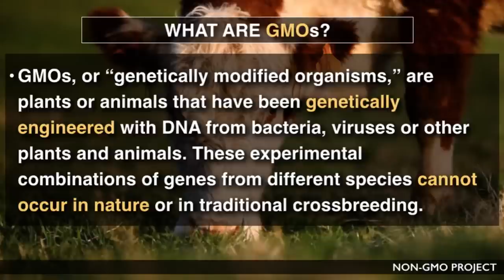The Truth About GMOs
Natural food blogs are up in arms over news that cows may soon be forced to feed on GMO, or genetically modified, grass. Cara Santa Maria debates the Non-GMO Project's definition and explanation of Genetically Modified Organisms.

Host:
Dave Rubin

Guests:
Cara Santa Maria